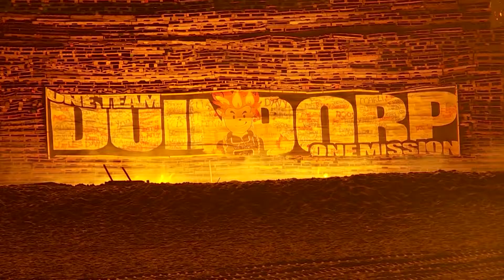Vreugdevuren gaan ook dit jaar niet door • Drie maanden celstraf voor demonstranten coronaregels